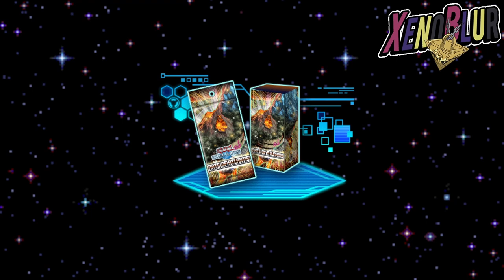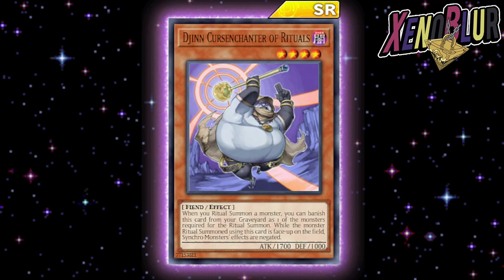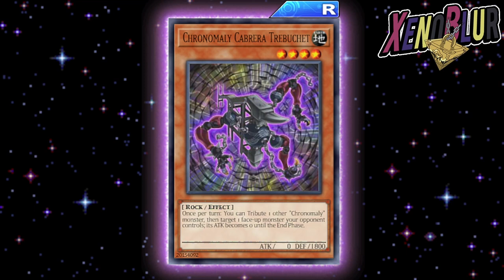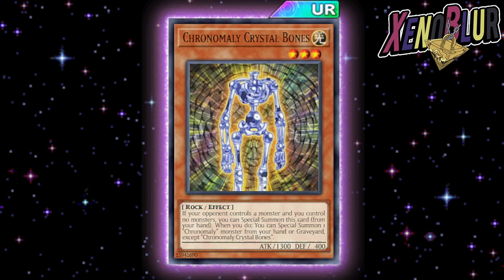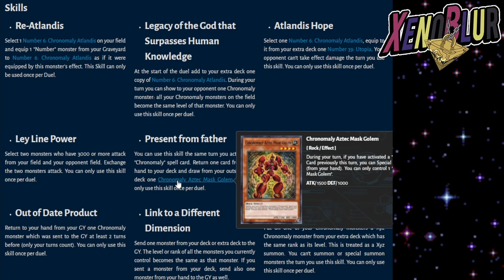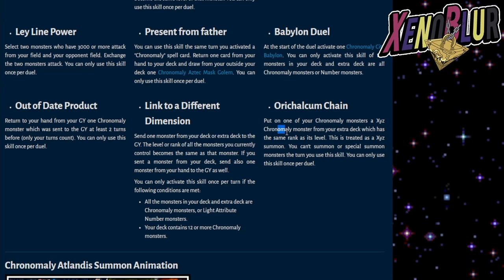ZONA PENDULO CONFIRMADA!! Filtraciones Cartas y Habilidades de Trey | Yu-Gi-Oh! Duel Links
Filtraciones del ultimo mantenimiento con las zonas pendulo

0:00 Gracias por ver el video =D
0:20 Nuevo Arte mago oscuro
0:50 Caja
1:03 Cartas PvP
2:25 Cartas Trey
4:30 Habilidades Trey
11:08 Pendulos